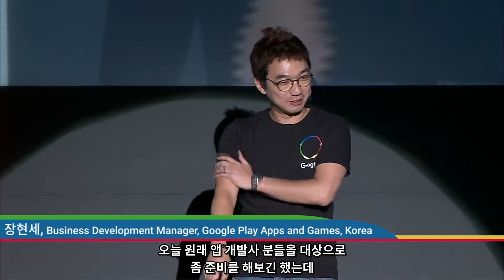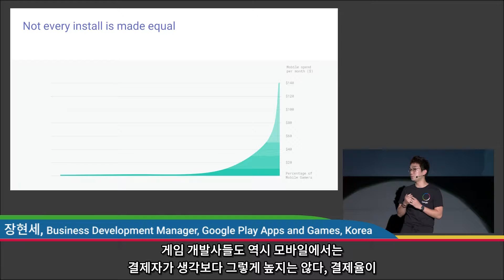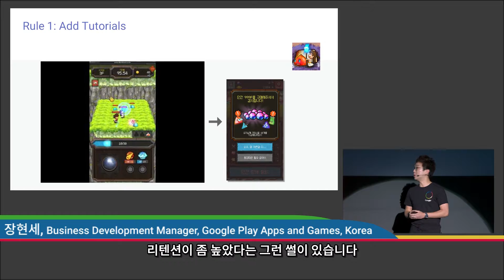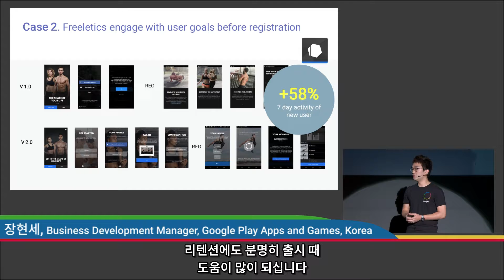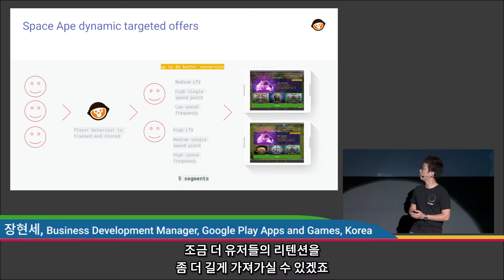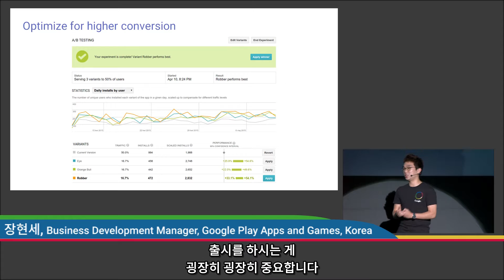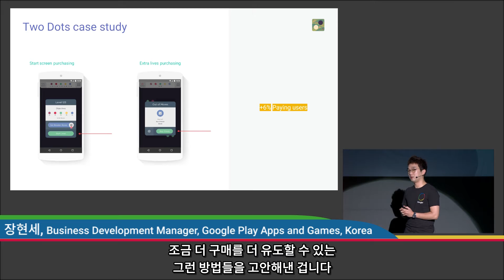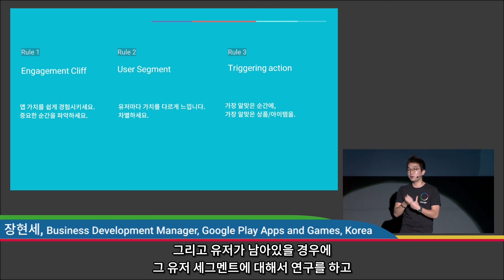2-5 앱 개발자는 게임으로부터 무엇을 배울수 있나?